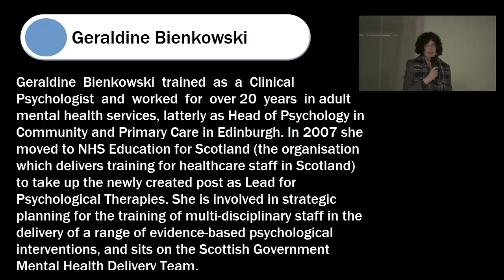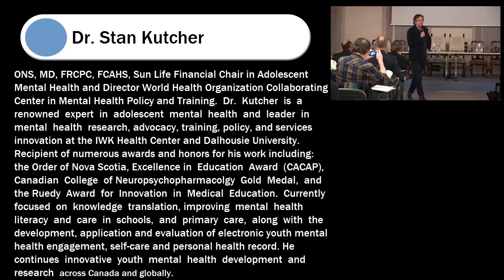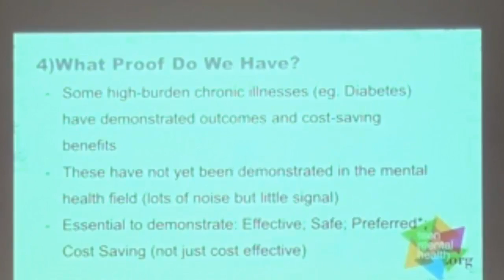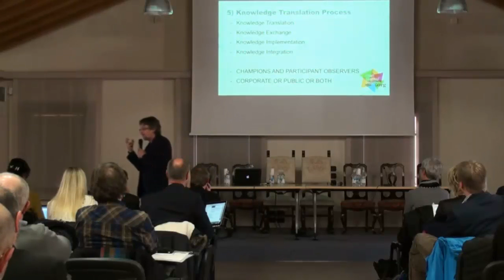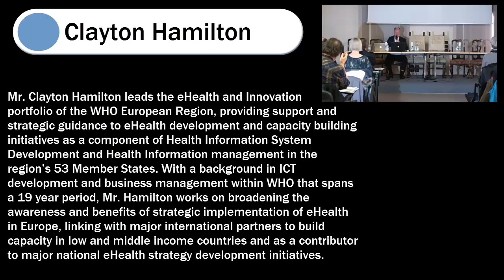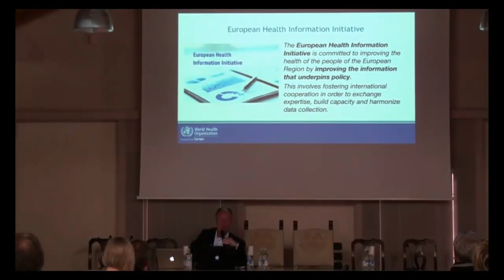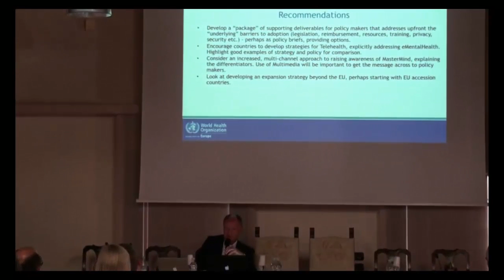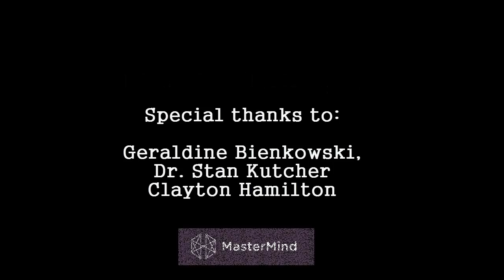Experts speak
The last 10th of February, in Treviso (Italy), MasterMind hosted the first of two Uptake Seminars to get input from high-level experts on how to increase uptake of the services deployed in the project. Six experts took part in the event, covering decision makers, policy makers, researchers, and pioneers in mental health and innovation. We don’t want to loss any important information or tip. The first videolog includes the speech of Geraldine Bienkowski, Dr. Stan Kutcher and Clayton Hamilton.